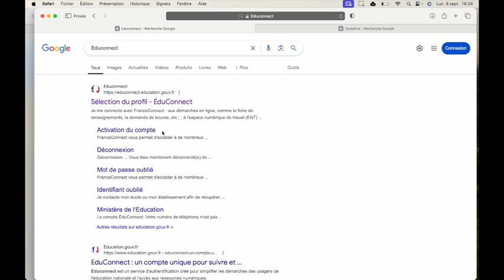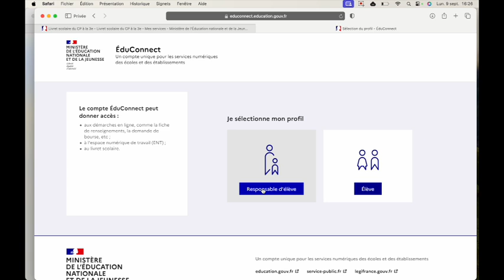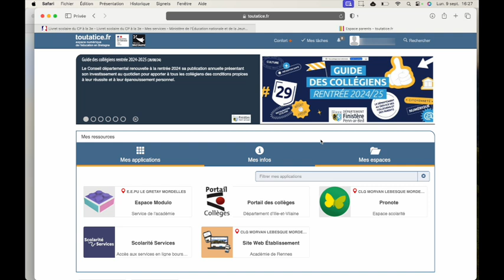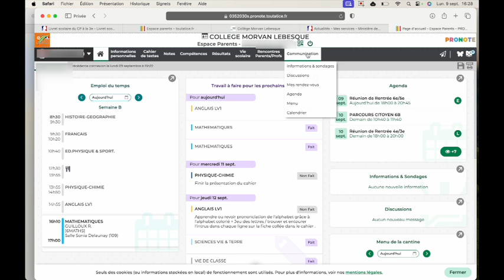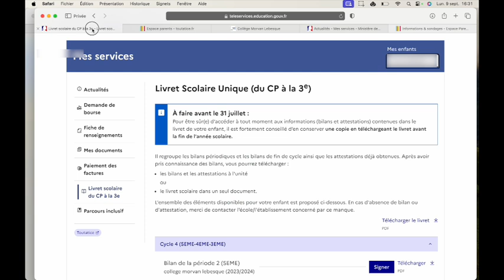Connexion Educonnect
Accéder aux services scolarités et à l'environnement numérique de travail